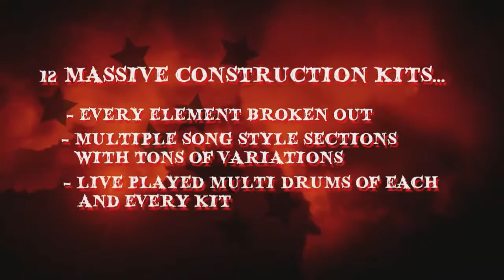Crossroads Blues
Classic and Traditional Blues

Use to be if you wanted to be a bluesman you had to go down to the cross roads and sell your soul to the devil. Well, now you don't have too, cause Crossroads Blues is packed with the most authentic traditional and classic blues around. Let its raw emotion course through your veins and send the fire of old school blues down into your very soul.

This massive 6.3 GB (3.6 GB of 24-bit WAV files) collection of Classic Blues is a soulful tribute to the fathers of Blues music in the style of Robert Johnson, Charley Patton, Son House, Muddy Waters, John Lee Hooker, B.B King, Stevie Ray Vaughan, Eric Clapton and so many more. These 100% live played, hand-made loops feature delta slide guitars, old school acoustic and electric guitars, swingin upright and electric bass, poboy pianos, funky organs and drums that are burstin with the blues. Crossroads Blues will inject your music tracks with the authentic sounds of blues from the mississippi delta, chicago, memphis and texas. Its time to go old school with kits that will give you the soul and power you need to fully express the raw emotion of classic blues.

Think your ready to bring the sounds of old school blues into a new era If so, then get your mojo bag ready and head on down to the cross roads and begin a journey that will take you through to the heart of classic blues music

- 6.3 GB  of material (3.6 GB of 24-bit WAV files (Including Complete Live Played Multi-Track Drums)

- 2327 files in WAV, REX and Apple Loops (WAV Loops)

- 12 Massive Construction Kits: Each kit contains a demo mix, every element broken out with multiple song style sections and tons of variations. Complete Live Played Multi Drums of each and every kit allows you to tweak to your hearts content. You get the entire recording session, every nuance and every detail right at your fingertips.

-  3.6 GB of 24-bit WAV files - with multi drums

-  622 WAV Loops

-  622 Apple Loops

-  622 REX Loops

-  461 Multi-Track Drum Loops (WAV only)

Instruments Include:

* slide guitars
* bass (acoustic and electric)
* electric guitars
* acoustic guitars
* organs
* pianos
* drums (live played, complete multi track for every kit)